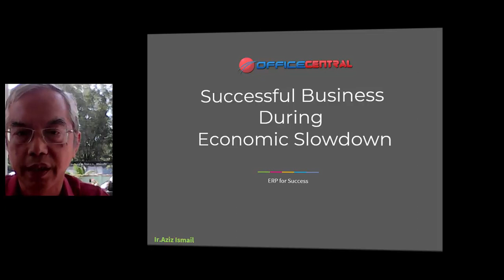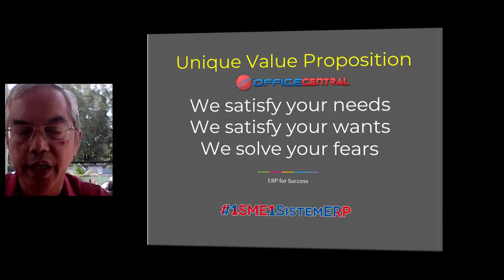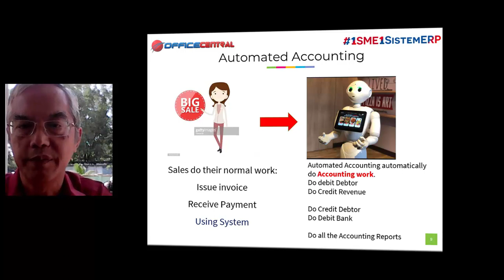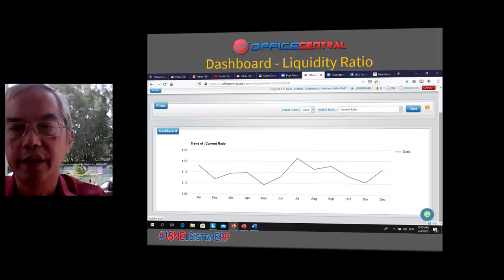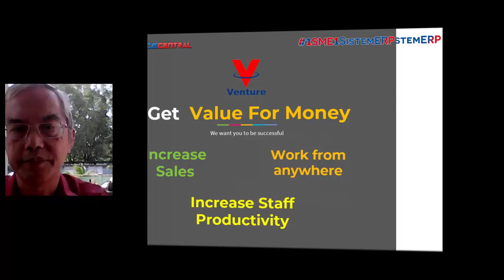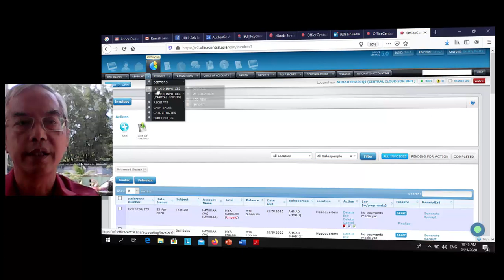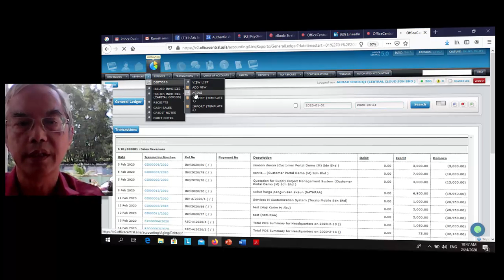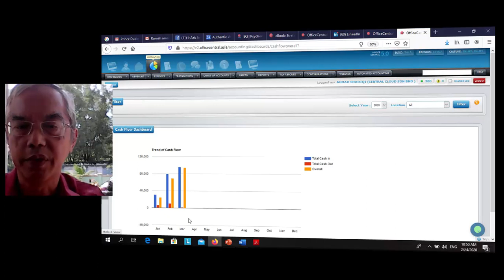How to Build Successful Business During Economic Turndown Series (BM): Using Accounting as Tool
Hi everyone,

In this video, we would like to share on how to build successful business during economic turndown, by using online accounting software as one of your business management tools.